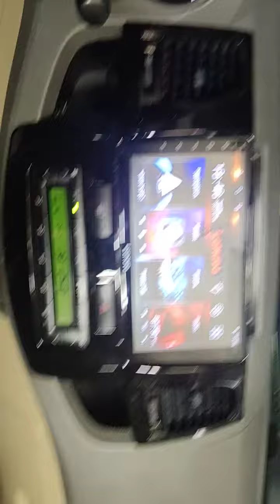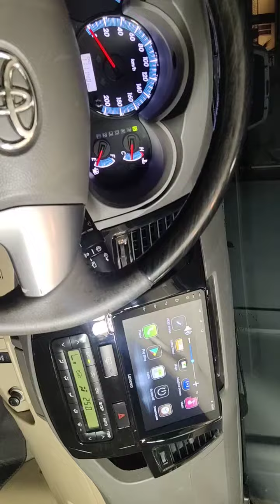Toyota Fortuner Project LENOVO ANDROID with Panel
android Headunit With Panel For Toyota Fortuner